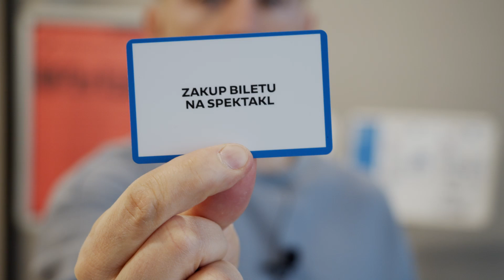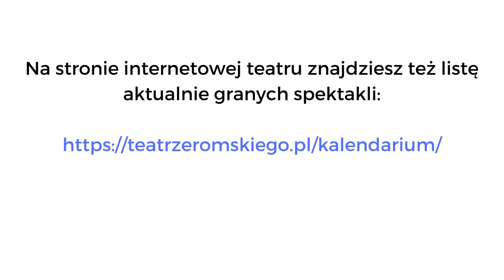Niebieska strefa I Teatr Żeromskiego